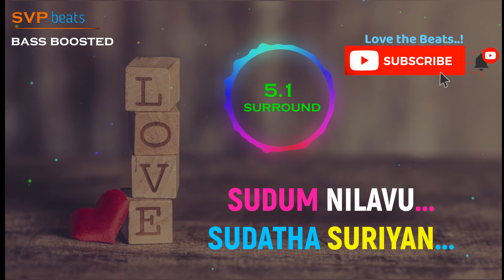Sudum Nilavu ~ Thambi ~ Vidyasagar 🎼 5.1 SURROUND 🎧 BASS BOOSTED 🎧 SVP Beats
🎼 5.1 DIGITAL SURROUND 🎧

Song: Sudum Nilavu
Movie: Thambi
Singers : Unnikrishnan and Harini
            LYRICS
Male : Sudum nilavu sudaatha sooriyan
Odum nimisam uraiyum varusam
{ Ellam ellam ellam venduma } (2)

Female : { Kaadhalithu paar kaadhalithu paar } (2)

Male : Imaiadithaalum idhayam valikum
Valigalil kooda vaasanai irukum

Female : Narambuku naduvae nadhigal nagarum
Nadhi irundhaalum naavae ularum

Male : Thapu ellam kadidham aagum
Thavaru ellam punitham aagum

Female : Pachai thanneer vepam aagum
Echil pandam amirdham aagum

Male : Naaku udhadu pesum vaarthai
Mutham aagum

Female : Sudum nilavu sudaatha sooriyan

Female : ….

Male : …

Female : Mazhai thuli namaku samudhiram aagum
Samudhiram ellam thuliyaai pogum

Male : Sathiya kaadhal ennavum seiyum
Chandhira oliyai aadaiyaai neiyum

Female : Thotta baagam mochamaagum
Mathabaagam kaaichalaagum

Male : Deivam theindhu mirugam aagum
Mirugam thoongi deivam aagum

Female : Thedal ondrae vaazhkai endru therindhu pogum